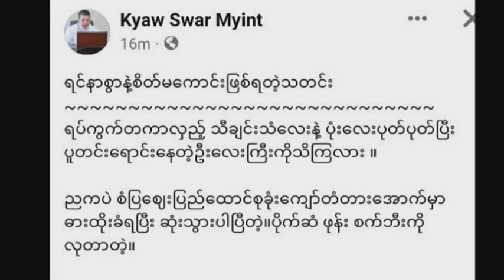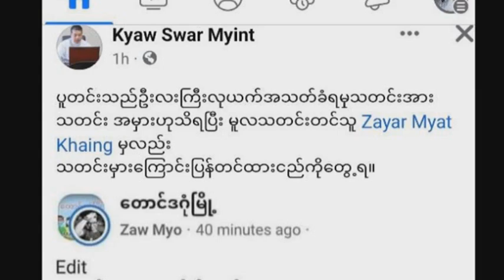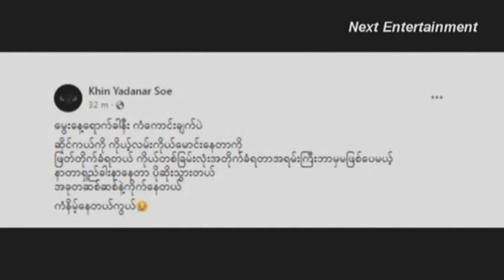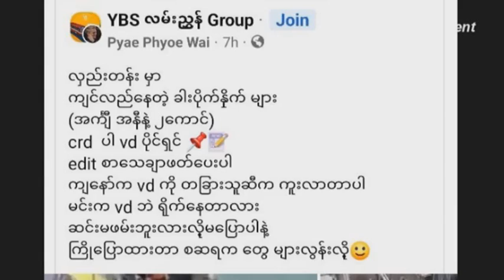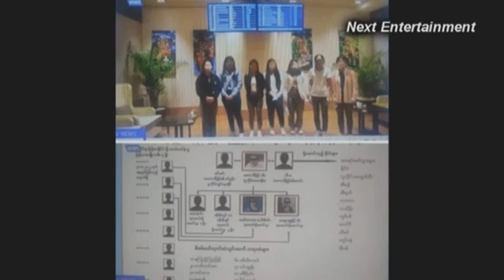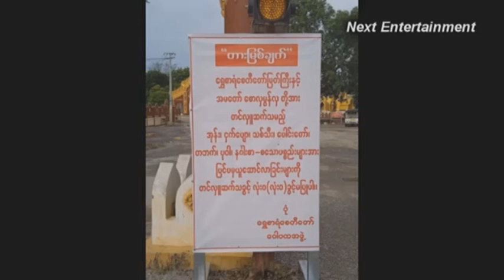ႀကိမ္ႏႈန္း အစ ( Before Frequency ) ျမန္မာ႐ုပ္ရွင္ဇာတ္ကားႀကီး - Myanmar New Movie 2022 News & Review